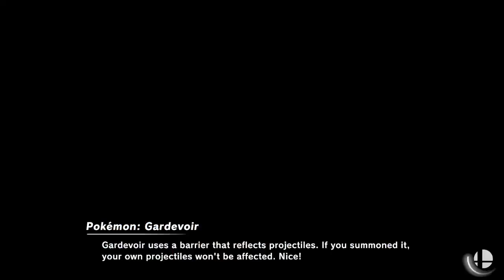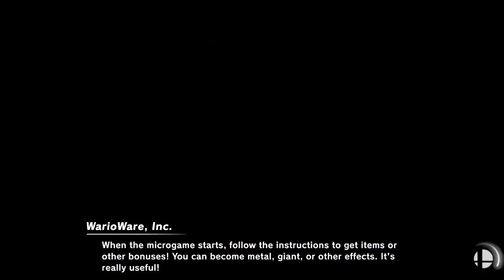[Smash Ultimate] XeNOwifi 57 (W.Finals) - Joepwn vs Sansko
Joepwn(Pikachu Party Hat) vs Sansko(Bowser Default)

 - XeNOwifi 57
 - Apr 14th, 2021

Venue Fee: $8
Singles:   $7
Doubles:   $5

Venue Address -
21 Ludlow